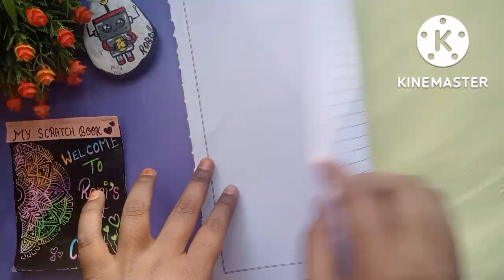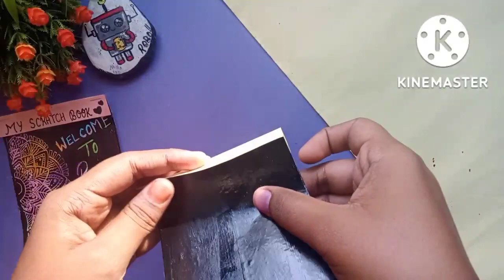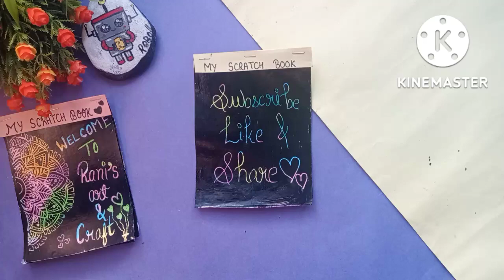How to make scratch book at home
In my channel i upload video related to art & craft please go through my all videos and enjoy 😊😊